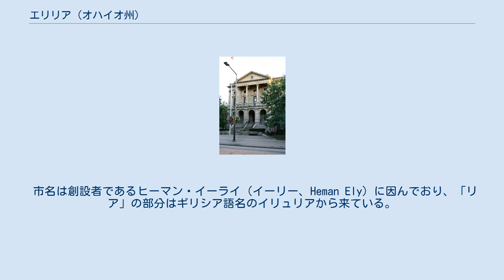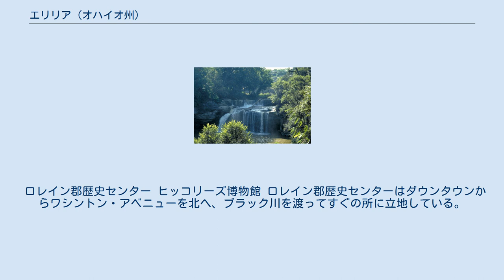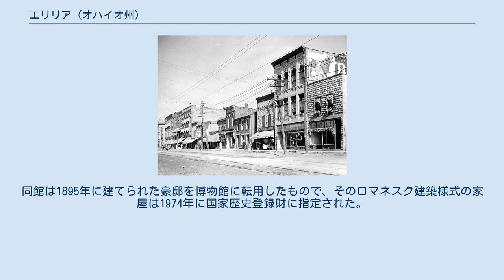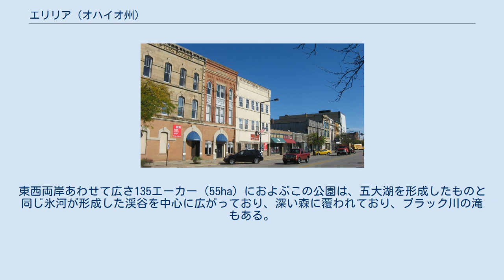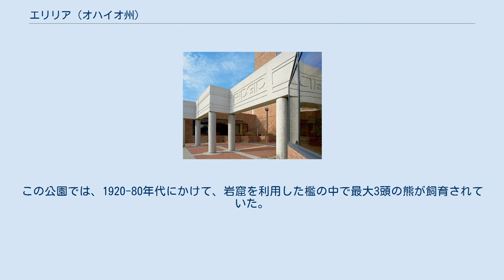エリリア (オハイオ州)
ロレイン郡_(オハイオ州)
エリリア（Elyria [əˈlɪəriə]、イリリアとも表記）は、アメリカ合衆国オハイオ州北東部に位置する都市。
クリーブランドの西約40kmに位置し、同市の郊外都市の1つとなっている。
人口は54,533人（2010年の国勢調査）で、エリリアに郡庁を置くロレイン郡の中では北西に隣接するロレイン市に次ぎ、オハイオ州全体でも第14位である。
エリリアを含むクリーブランド都市圏は207万人、広域都市圏は350万人以上の人口を抱えている。
 市名は創設者であるヒーマン・イーライ（イーリー、Heman Ely）に因んでおり、「リア」の部分はギリシア語名のイリュリアから来ている。
 エリリアは1817年、エリー湖に注ぐブラック川の河畔に、ヒーマン・イーライによって創設された。
1822年にカヤホガ、メダイナ、およびヒューロン各郡のそれぞれ一部を分割・再編して、ロレイン郡が創設されると、イーライの尽力もあって、その翌々年の1824年に、郡庁がエリリアに置かれた。
 ブロード・ストリート（1915年） やがて19世紀も後半から終盤に入ると、エリリアは地域の商工業の中心地へと発展し、周辺の農村に住む農民に製品が生産され、サービスが提供されるようになった。
1900年代には、エリリアの人口は8,000人を超え、市内には電線や電話線が引かれ、レンガ造の中高層建築物が建ち並び、各所を結ぶ路面電車が走った。
また、地元実業家アーサー・ガーフォードは、ヘンリー・フォードに対抗して、自身の自転車製造工場で自動車を製造した。
1916年には、エリリア最初の高層建築物である、10階建て、高さ40.5mのロレイン・ナショナル・バンク・ビルディングが、ダウンタウンのミドル・アベニュー沿いに建てられた。
 20世紀中盤に入っても、エリリアは地域の商工業の中心地として、そして近隣のロレインやクリーブランドへの交通の拠点として成長を続けた。
クリーブランドの人口は1950年に914,808人を抱えたのをピークに、既に減少傾向にあったが、エリリアは郊外の住宅地として、クリーブランドから流出した人口を吸収してさらに成長した。
1967年には、市北端にミッドウェイ・モールというショッピングモールが開店した。
しかし、このモールが開店したことで、市中心部の商店はモール内、もしくは近隣に移転したり、閉店に追い込まれたりして、ダウンタウンの空洞化を招いた。
やがて、ラストベルトの他の諸都市同様に、エリリア、ひいてはクリーブランド都市圏全体で、それまで地域経済を支えていた製造業が衰退し、エリリアの人口も1980年に57,538人を抱えたのをピークに、以降は微減に転じている。
 クリーブランド、ロレイン、エリリア各市の相対的な位置 エリリアは北緯41度22分24秒西経82度6分6秒に位置している。
市はロレインの南東に隣接しており、クリーブランドからは西へ約40kmである。
 アメリカ合衆国国勢調査局によると、エリリア市は総面積53.98km2（20.84mi2）である。
 ブラック川の東西両支流はエリリア市中心部を挟むように蛇行しながら北へ流れ、中心部の北で合流する。
合流して1本になったブラック川はさらに北進し、流路を西に変えてロレイン港でエリー湖に注ぐ。
 エリリアを含むクリーブランド都市圏の気候は温暖で湿気の多い夏と寒い冬に特徴付けられる。
またカナダからの寒気がエリー湖で湿気を増すため、クリーブランド都市圏における冬季の降雪量は多く、ブリザードも吹く。
気候についての詳細は、クリーブランド (オハイオ州)気候を参照のこと。
 エリリア・ダウンタウン＝ウェスト・アベニュー歴史地区の街並み イーライ公園 エリリアのダウンタウンは小規模で、ブラック川の東西両支流に挟まれた、東にイースト・アベニュー、西にウェスト・アベニュー、南に5thストリート、北にノーフォーク・サザン鉄道の線路に囲まれた、東西、南北とも600m四方の区域に形成されている。
この区域はエリリア・ダウンタウン＝ウェスト・アベニュー歴史地区として、2001年に国家歴史登録財に指定された。
数字のついた通りは、ブラック川の東西両支流の間、市の東西の目抜き通りであるブロード・ストリートよりも南に十数本あり、ブロード・ストリートから離れるほど数字が大きくなる。